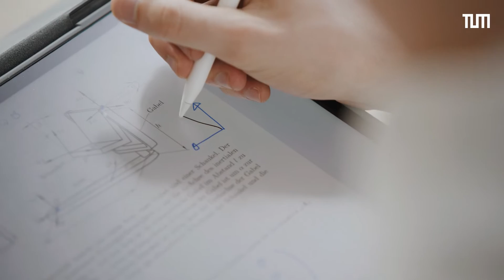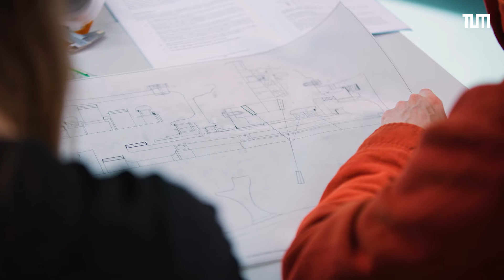Maschinenwesen studieren an der TUM: Zwischen Werkshalle und Seminarraum | myProgram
Im Maschinenraum des Maschinenbaus: Delia und Luca stellen ihren Bachelorstudiengang Maschinenwesen vor. Sie berichten von ihren Erfahrungen an der Werkbank und im Seminarraum, von den Herausforderungen bei der Klausurvorbereitung, von den Möglichkeiten im MakerSpace, von Hoodies und Karohemden und von den Potenzialen innovativer Technologien, mit denen sie die Welt ein bisschen besser machen wollen.

Du interessierst dich für ein Studium des Maschinenwesens an der TUM? In diesem Video erfährst du alles darüber, wie der Studienalltag tatsächlich aussieht, welche Herausforderungen das Bachelorstudium mit sich bringt und welche Perspektiven sich den Absolvent:innen eröffnen.

myProgram ist ein Videoformat, in dem Studierende ihren Studiengang vorstellen: ehrlich und authentisch. Sie gewähren einen Einblick in ihren Alltag am Campus, erzählen von den Lehrinhalten ihres Fachs und berichten von den Herausforderungen und Prüfungen, denen sie sich stellen müssen.

Behind the scenes of the Bachelor's program in Mechanical Engineering at TUM: Delia and Luca present their degree program. They talk about their experiences at the workbench and in the seminar room, about the challenges of exam preparation, about the facilities in the MakerSpace, about hoodies and check shirts, and about the potential of innovative technologies with which they want to make the world a little better.

You are interested in studying Mechanical Engineering at TUM? In this video you can find out everything about what everyday life at TUM is actually like, what challenges the Bachelor's degree in Mechanical Engineering brings with it, and what opportunities graduates have to look forward to.

myProgram is a video format in which students present their degree program: honest and authentic. They provide an insight into their everyday life on campus, talk about their curriculum and report on the challenges they have to face.

0:00 Intro
0:28 Klischees
1:32 Motivation
2:31 Location
2:58 Besonderheiten an der TUM
4:35 Studieninhalte
5:08 Alltag
6:25 Pflichtpraktika
7:13 Studentisches Engagement
8:14 Überraschung
9:23 Deine Zukunft

Redaktion: Jessica Bruder
Kamera: Florian Epple
Kamera-Assistenz: Florian Schlenzka
Schnitt: Philipp Graml

© TUM Center for Study and Teaching 2023

► Folge dem TUM Center for Study and Teaching